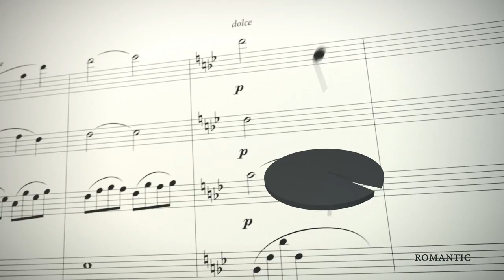The natural evolution of orchestra management.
The evolution of the orchestra over the centuries depicts the use of new instruments, methods and concepts in every step.

Orchestar is a new instrument for your orchestra